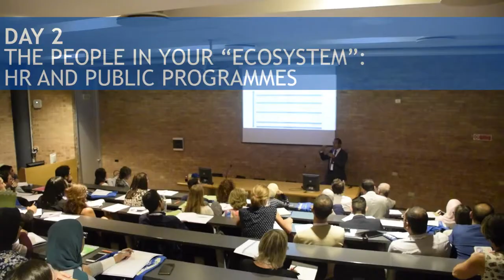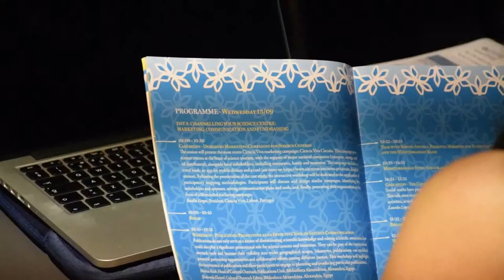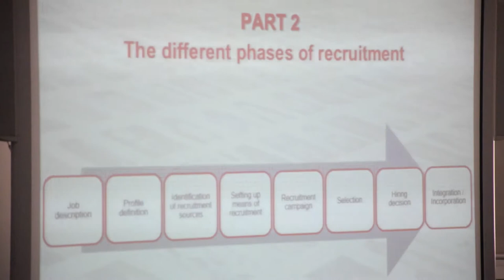EMME 2017 DAY 2: THE PEOPLE IN YOUR “ECOSYSTEM”: HR AND PUBLIC PROGRAMMES